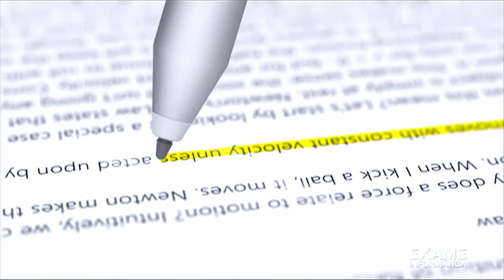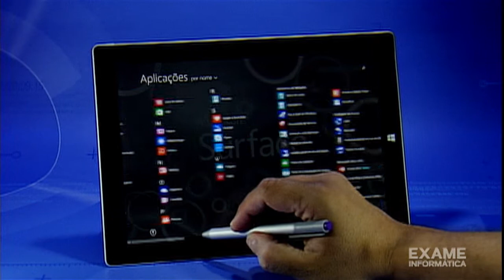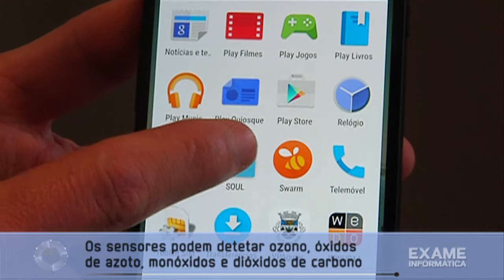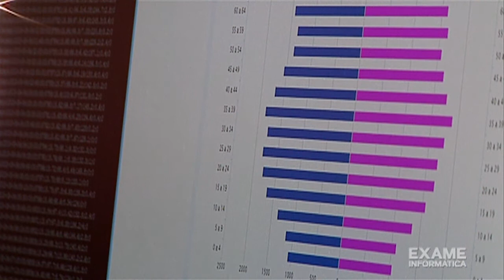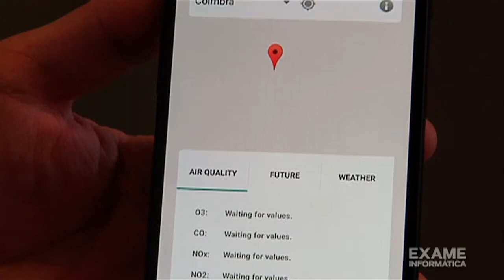Exame Informática TV - T17E25 - 27 mai 2015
Iniciamos este programa com uma análise ao Microsoft Surface 3 de 128GB.
Seguimos com um smartwatch da Garmin, o Vivo active.
Terminamos em Coimbra, na Prime Layer, onde estão a ser desenvolvidos mecanismos de monitorização do ar que respiramos, que são refletidos numa app